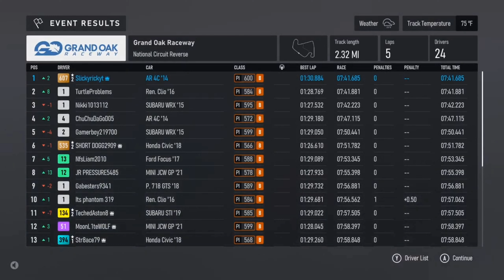Ultimate B-Class Tune: The Best Tune and Car to DOMINATE Grand Oak Raceway | FPV 4K Racing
Unlock the secrets to victory at Grand Oak Raceway with the ultimate tune and car setup in B Class racing! Join us in stunning 4K FPV as we unveil the winning formula for Forza Motorsport. From cornering prowess to straight-line speed, we'll guide you through the intricacies of tuning for success. Don't miss this essential guide to conquering the track and outpacing the competition on every lap!